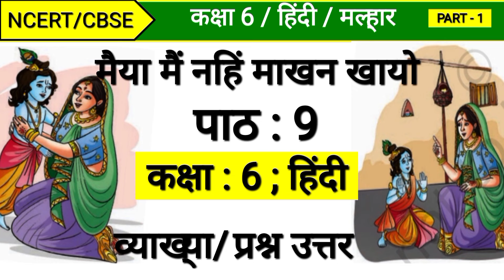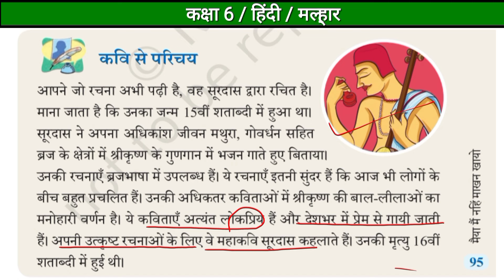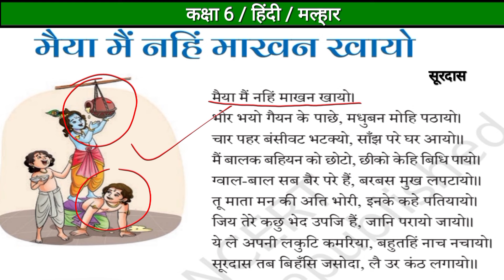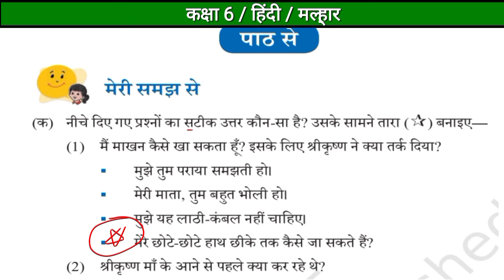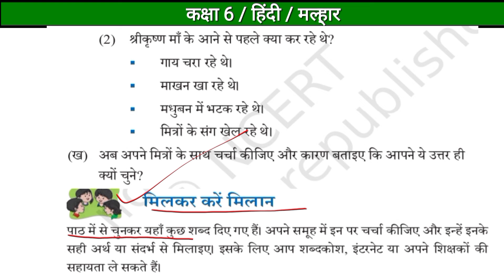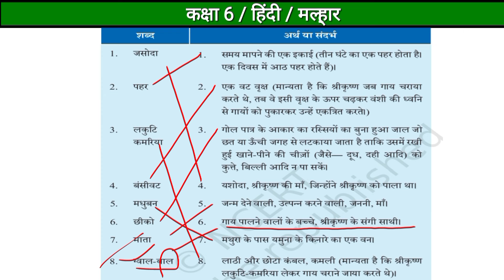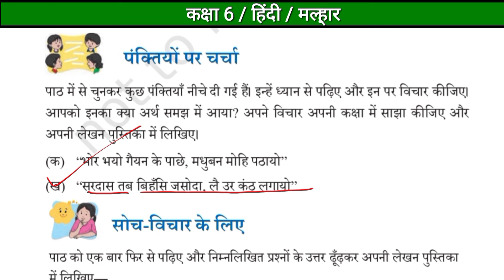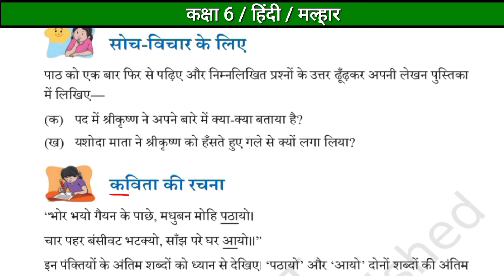कक्षा 6 हिंदी पाठ 9 | प्रश्न उत्तर मैया मैं नहिं माखन खायो | Solution Class 6 Hindi Chapter 9 Malhar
Es video men aap प्रश्न उत्तर मल्हार. प्रश्न उत्तर कक्षा 6 हिंदी पाठ 9. मैया मैं नहिं माखन खायो. Class 6 Hindi Chapter 9. Malhar. Ncert new book. Class 6 hindi chapter 9 question answer. Question Answer Malhar. . Malhar question answer. solution class 6 hindi Malhar. question answer ncert new book Malhar. पाठ 8 कक्षा 6 हिंदी. paath 8 class 6 hindi. paath 9 maeya mai nahi makhan khayo. question answer maeya mai nahi makhan khayo. cbse class 6 hindi.